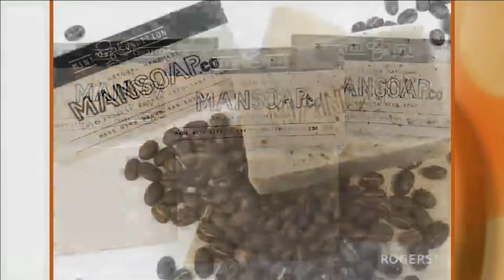ManSoap - all natural soaps & men's grooming products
Shann Bosnell explains why he started ManSoap, and the benefits of their products.